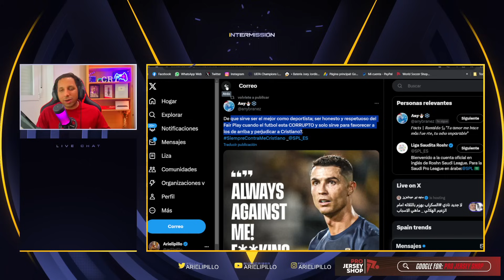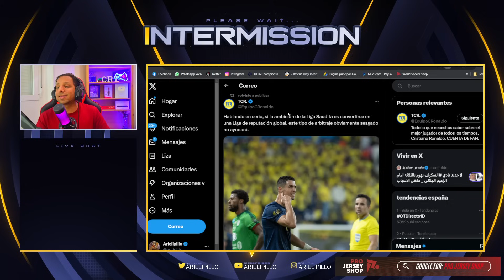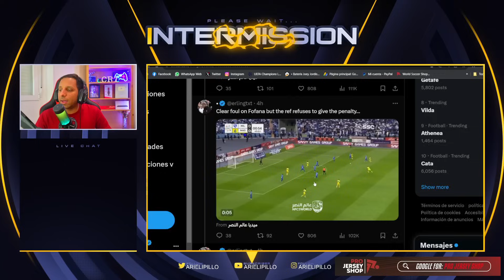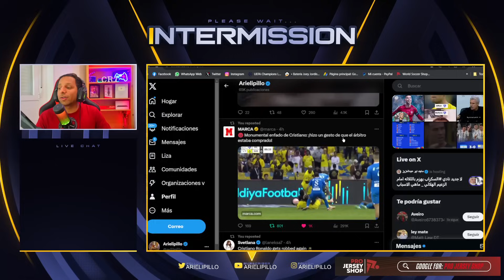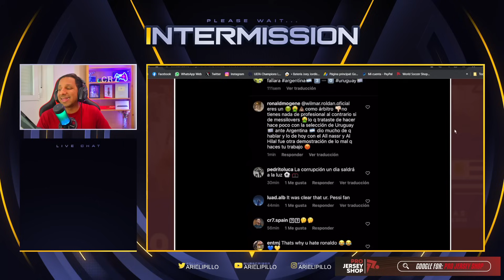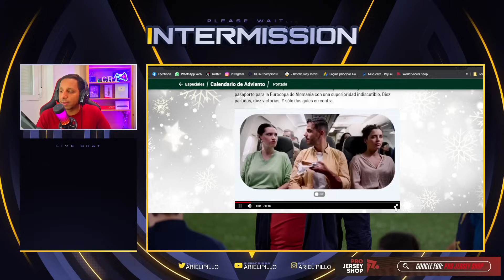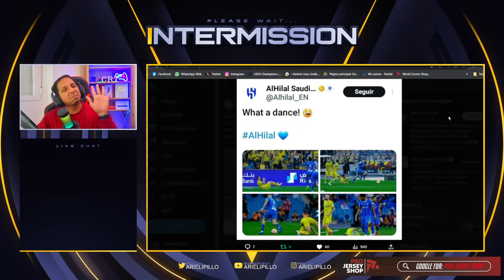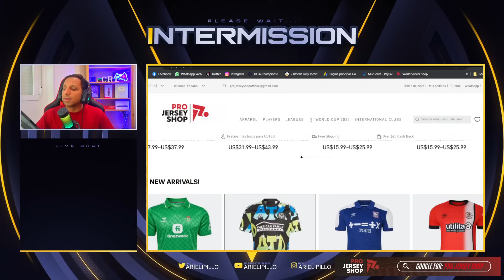🚨El ARBITRO que ROBO a CRISTIANO es MESSILOVER 🤬 L. CASTRO EXPLOTA contra el VAR 💥 R.MARTINEZ ELOGIA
🤬 ESCANDALO MUNDIAL AL HILAL 3-0 AL NASSR CRISTIANO RONALDO LE DICE A ROLDAN QUE LE PAGARON
GOLEARON A CR7 😨 | Al-Hilal 3 - 0 Al-Nassr
robo a cristiano hoy
Al Hilal vs Al Nassr 3-0 Highlights | Cristiano Ronaldo vs Neymar's Team
Al Hilal vs Al Nassr 3-0 Hіghlіghts & All Goals 2023 HD
Al Hilal Riyadh vs Al Nassr 3-0 - All Goals & Highlights – 2023
Al Hilal vs Al Nassr 3-0 MITROVIC DESTROY RONALDO Highlights (01/12/2023)
AL HILAL 3-0 A NASSR / CRISTIANO RONALDO HUMILLACIÓN
Cristiano Ronaldo's Reaction to Al-Bulayhi & Al Hilal Fans Provocations 😡😤
Cristiano Ronaldo GOLAZO ROBADO y ROBO HISTÓRICO / CR7 VS ARBITRO / AL HILAL 3-0 AL NASSR
Cristiano Ronaldo GOLAZO ROBADO y ROBO HISTÓRICO / CR7 VS ARBITRO / AL HILAL 3-0 AL NASSR  - CRISTIANO RONALDO VS AL HILAL HIGHLIGHTS GOAL - VAR FUERA DE JUEGO GOL ROBADO AL BICHO
Robo Descarado, 3x0 pierde el Al Nassr de Cristiano Ronaldo
Cristiano Ronaldo NECESITA FICHAJES URGENTES / ANÁLISIS TÁCTICO (ROBO A CR7) AL HILAL 3-0 AL NASSR
Monumental enfado de Cristiano denunciando que el árbitro estaba comprado I MARCA
El CABREO de CRISTIANO RONALDO con el ARBITRO y su REACCIÓN cuando le GRITARON MESSI, MESSI!!

867 goles ⚽️ en Total
128 Goles con Portugal
128 Goles Internacionales
 48 Goles   ⚽️ en el año 2023
29 Goles en la Temporada
15 Goles en Liga saudí
15 Goles en Ligas esta Temporada

Diseño web
Crear Página Web en Google
Trading
Forex
Xm Broker
Icloud
Taxi Didi
Taxi uber
Fx Trading
Redbull
Robin Hood
Amazon Stocks
nike adidas
Samsung y Apple
In-drive
Uber Eats
Crear Página Web
Diseño web
Trading
Forex
Xm Broker
Icloud
Taxi Didi
Taxi uber
Fx Trading
Redbull